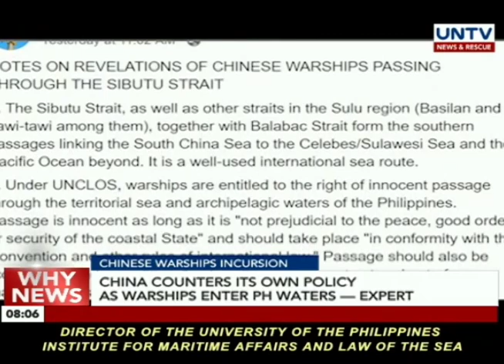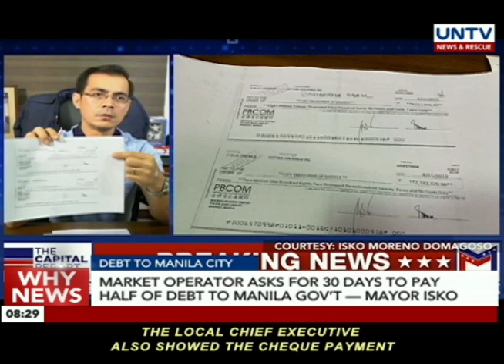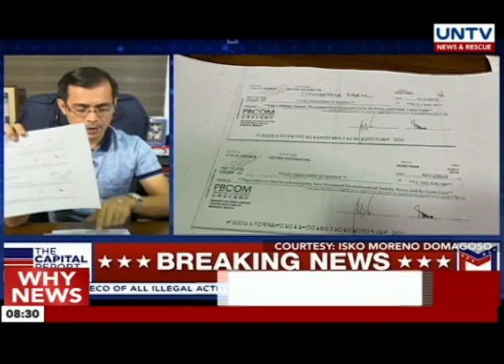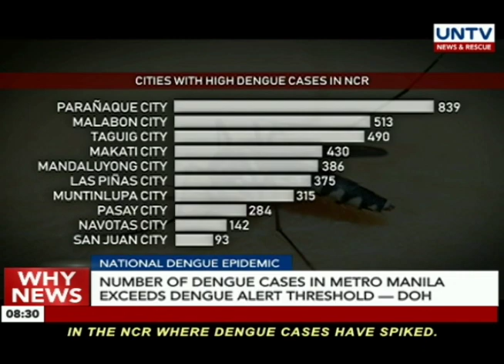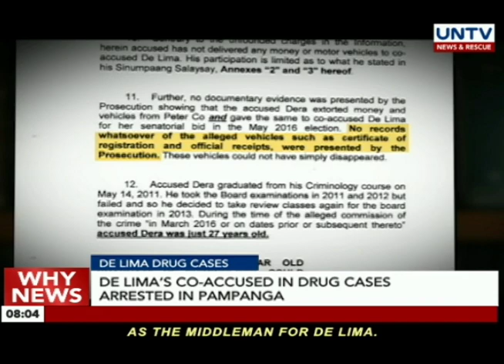UNTV: Why News (August 16, 2019)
CHINESE WARSHIP INCURSION
China counters it's own policy as warships enter PH waters according to experts

RISK OF POGO HUBS
Better if POGO hubs are near military camps according to Malacañabg

PHILIPPINES 2019
Athletes to use self-driving vehicles at 30th SEA Games